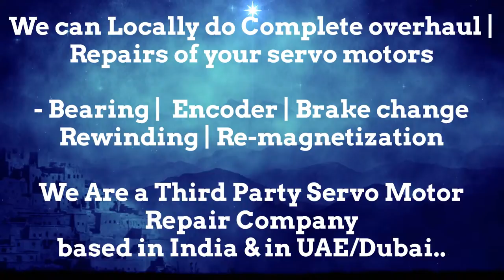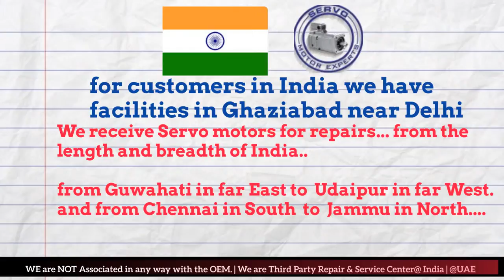Parker SSD Parvex Servo Motor Repair Encoder Drive Encoder Stock Repair UAE Dubai Oman Abu Dhabi